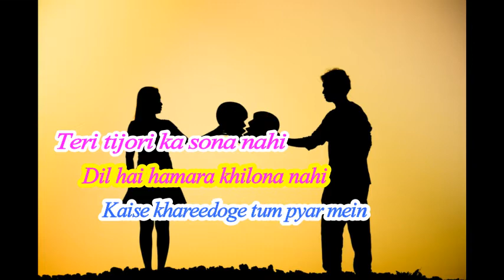💔New sad💔 watshapp video. Teri tijori ka sona nahi dil💕 hai hamara khilona nahi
Hello   दोस्त video अच्छा लगा तो

Disclaimer_